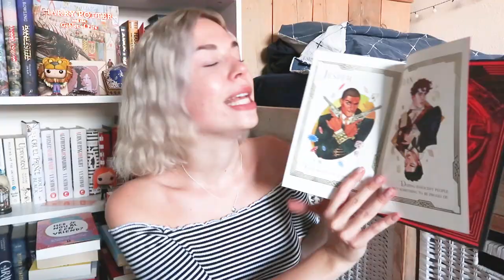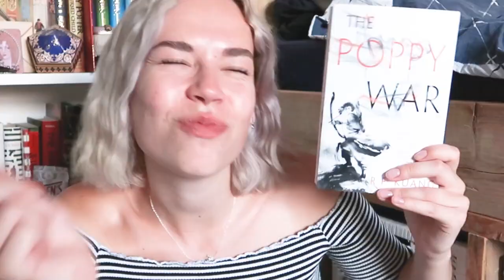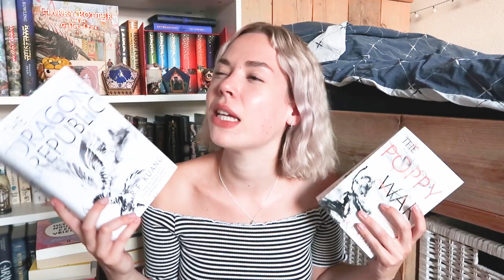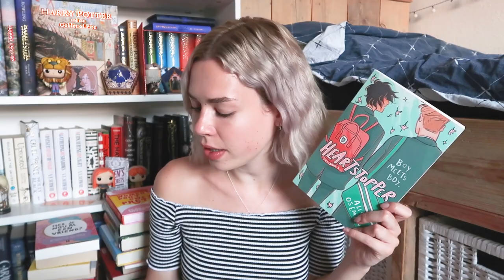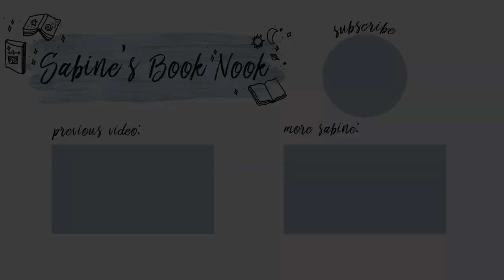fangirling about the best books i've read in 2020 💖💫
Today I'll be fangirling about my favorite reads of 2020 that I've read until so far. This has been a great reading year and I can't wait to read many more amazing books in the next upcoming months!